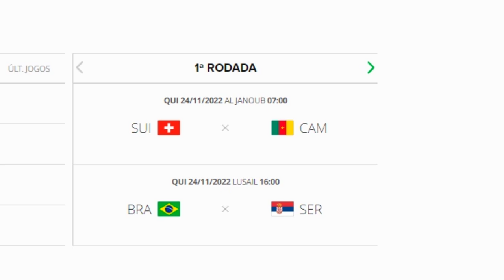EFOOTBALL 2023 - RUMO AO ESTRELATO com NEYMAR JR #1 - ESTREIA do BRASIL na COPA DO MUNDO 2022 !!!